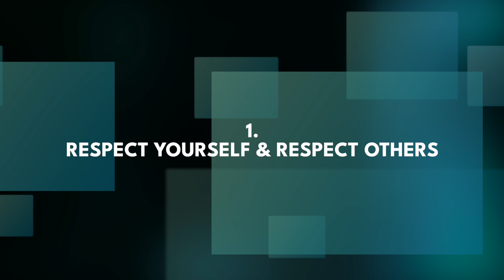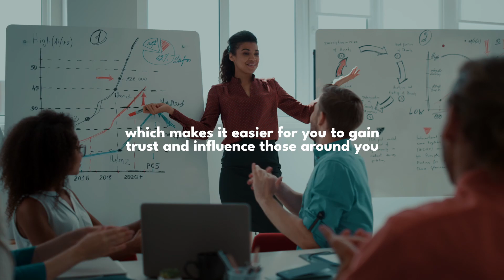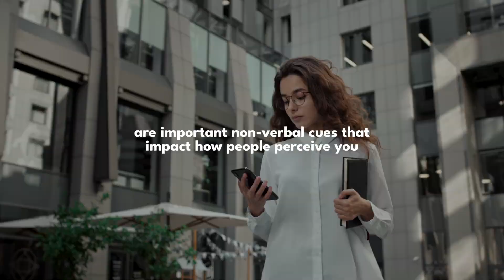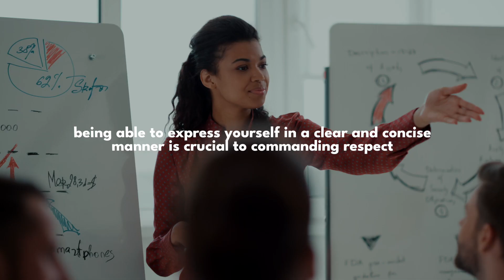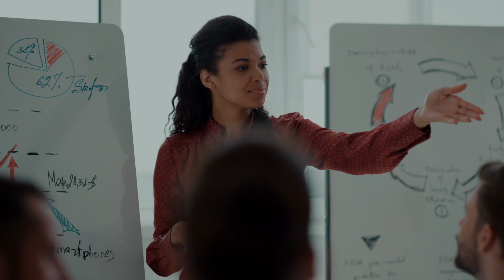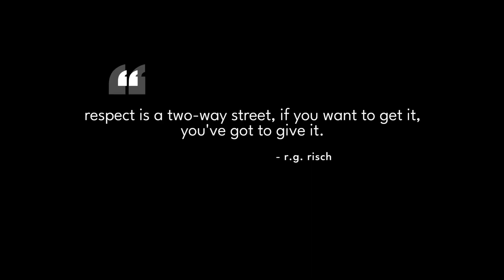6 Proven Ways to Make People Respect You Instantly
How to Command Respect and Influence People

Respect is an innate human desire. We all want to be valued and appreciated by those around us; for who we are, what we do and what we bring to the table.

It’s an integral part of social interaction, whether in personal or professional relationships.

As a matter of fact, it can significantly impact our self-esteem and sense of self-worth.

However, commanding respect is easier said than done. It requires a set of skills and behaviours that must be practiced consistently over time.

So, in this video, I’ll tell you six practical ways to command respect and influence the people around you.